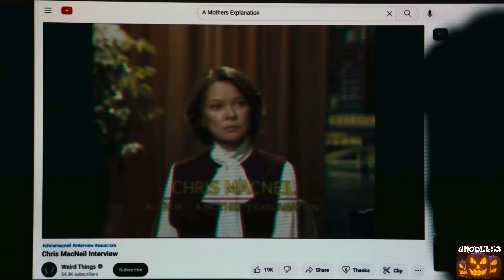Tubular Bells The Exorcist: Believer (2023)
Ojo, contiene imágenes que pueden causar temores, miedos, pesadillas. No recomiendo su visionado en personas animicamente sensibles ó impresionables. En la parte final, he incluido algunas imágenes de las chicas protagonistas en las que se vé que se divirtieron mucho mientras la grababan, para dar a entender que solo es una pelicula, que no sufrieron daños psicológicos. También podeis cerrar los ojos y disfrutar solo de la música, que me parece interesante.
Videomontaje, que he pensado es ideal para Halloween de este año, con imágenes de la pelicula, y mezcla de audio con los 4 fragmentos con distintos arreglos que se incluyen en el CD de la Banda Sonora del film. Los he recortado en aquellas partes que alargaban los temas, que aparecen titulados con los nombres siguientes... 1 Tubular Bells- Believer, 2 Tubular Bells- Are You Looking For Regan, 3 Tubular Bells- Chris MacNeil, 4 Tubular Bells- I Choose You. El resultado musical es bastante interesante, con arreglos musicales muy cinematográficos.
Por si fuera de tu interés, videos, como este, y mas, fotos, noticias, y curiosidades varias, los puedes encontrar en el Grupo en Facebook, Mike Oldfield, Música y Noticias.